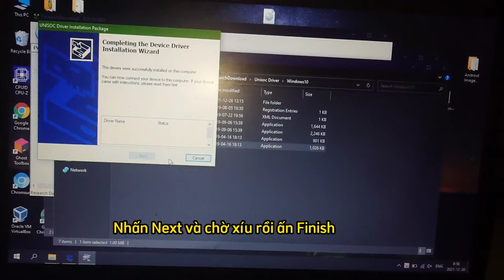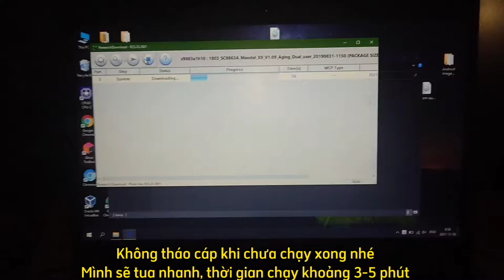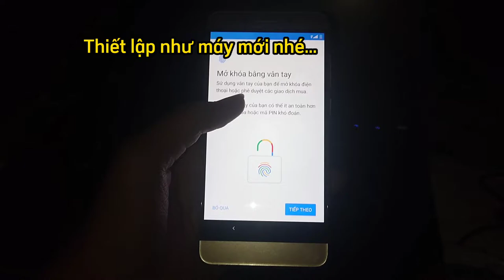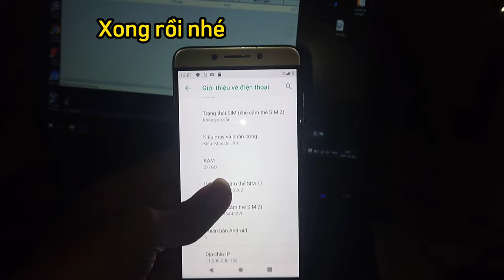Masstel X9 Unbrick and FRP firmware flash tool file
FlashTool
- [SlientSetup] ResearchDownload

cuynu,masstel x9,masstel treo logo,cuu treo logo